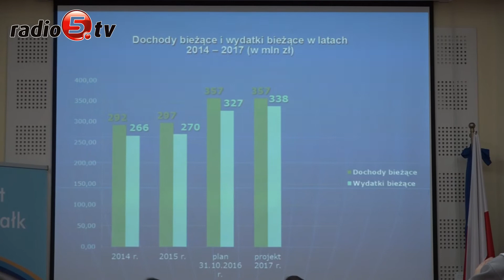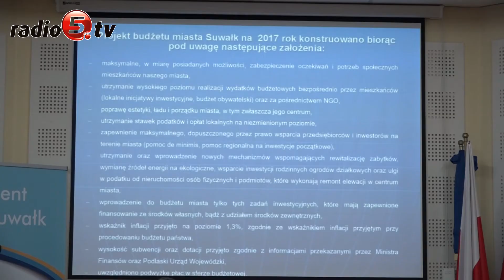Budżet na 2017 rok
Propozycję budżetu Suwałk na przyszły rok przedstawił dziś podczas konferencji prasowej Czesław Renkiewicz, prezydent miasta. Projekt przewiduje wydatki w wysokości 381 milionów złotych i dochody w kwocie 369 milionów złotych.
- To rekordowy budżet w historii miasta, który w trakcie roku będzie wzrastał- mówił prezydent
Najwięcej pieniędzy zostanie przeznaczonych na oświatę, pomoc społeczną i rodzinną.
Główne inwestycje to rozbudowa ulicy Staniszewskiego, budowa hali widowiskowo - sportowej, kolejny etap budowy bulwarów nad Czarną Hańczą, rozbudowa ulicy Kolejowej i Północnej wraz z modernizacją parku przy dworcu PKP i przebudowa budynku Muzeum Marii Konopnickiej.
W budżecie uwzględniono również budowę pasa startowego lotniska.
W projekcie są także zapisane środki przeznaczone na poprawę wyglądu centrum Suwałk. Prezydent zapowiedział, że w przyszłym roku nie będzie wzrostu podatków i opłat lokalnych
Budżet przewiduje również budowę ulicy Wrocławskiej, Legnickiej, Katowickiej, Ogrodowej, Kołłątaja, Miodowej i Krzywólka oraz remont elewacji budynku byłego Regionalnego Ośrodka Kultury i Sztuki przy ulicy Noniewicza, Urzędu Miejskiego i I Liceum Ogólnokształcącego.